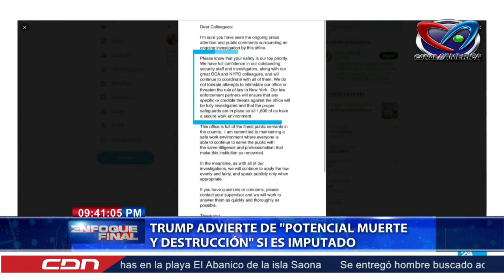Trump advierte de muerte y destruccion si es imputado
Enfoque Final | Martes a Sabado | 1am | Optimum 1014

p. Jesus Lugo